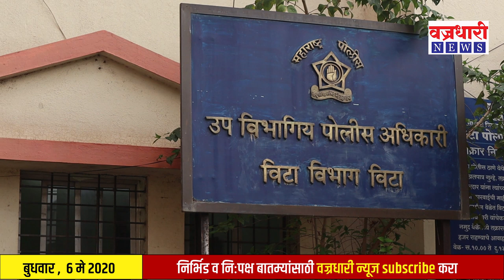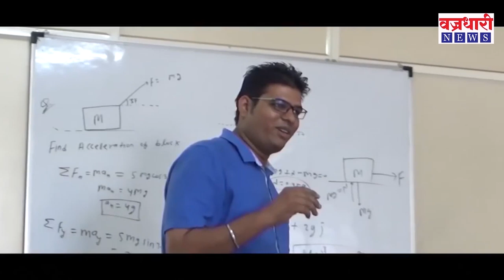तहसिलदार शेऴके यांच्याविरोधात पैलवानांनी ठोकला शड्डू || वज्रधारी न्यूज़